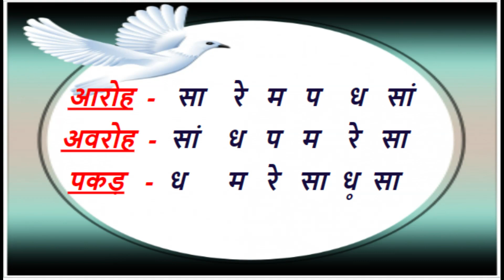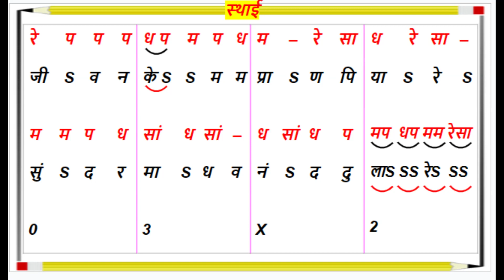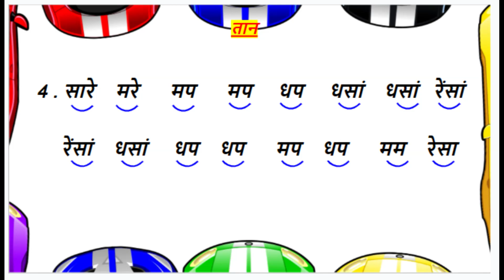राग – दुर्गा I Raag -Durga I Haridutt Sharma I Neeraj Sharma I Jeevan Ke Mam Pran I जीवन के मम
राग – दुर्गा  I
Raag -Durga I
 Haridutt Sharma I
Neeraj Sharma I
Jeevan Ke Mam Pran I
जीवन के मम प्राण
VOCAL ~ PANDIT- SHRI HARIDUTT SHARMA
TABLA  ~AYUSH GAUR
EADITING BY ~ NEERAJ SHARMA